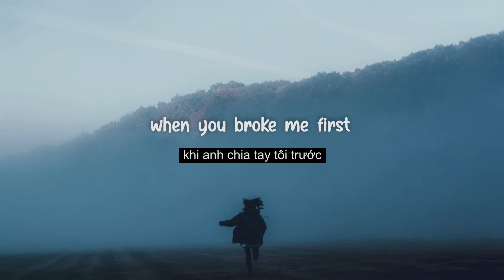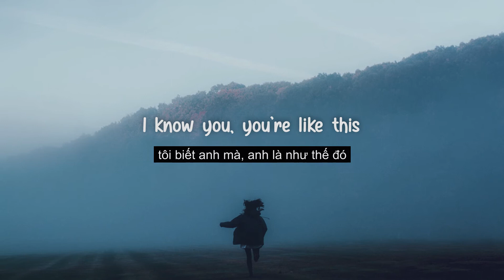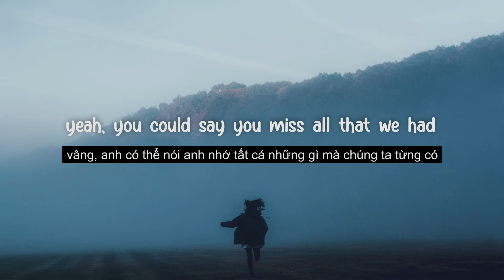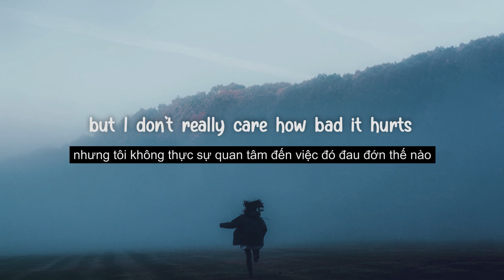[lyrics + vietsub] tate mcrae - you broke me first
♫ .. tate mcrae - you broke me first (vietsub | lyrics)